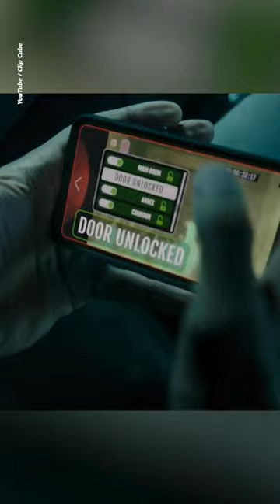Diese RETTUNG wäre Luthers TOD! 🚑💀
Im neuen Netflix-Hit „Luther“ landet der Titelheld in einem eiskalten See, bleibt dort zweieinhalb Minuten und wird sogar bewusstlos. Hätte Idris Elba im realen Leben eine Chance gehabt, dass zu überleben?